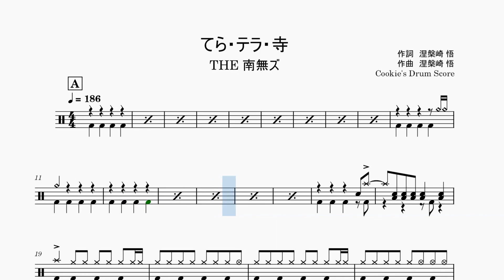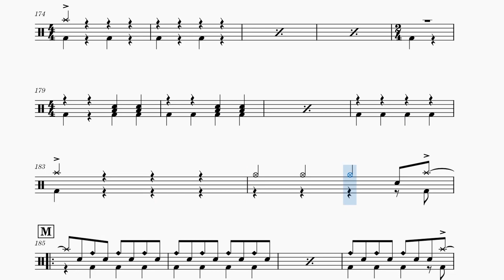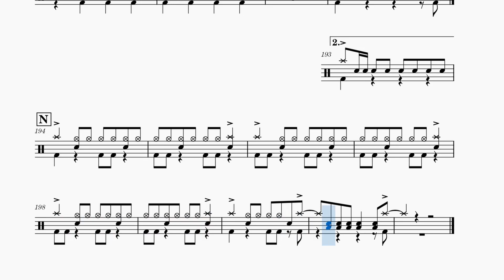【ドラム楽譜】 てら・テラ・寺 / THE 南無ズ - Temple Temple Temple / The Namuzu 【Drum Score】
【ドラム楽譜】 てら・テラ・寺 / THE 南無ズ
【Drum Score】 Temple Temple Temple / The Namuzu